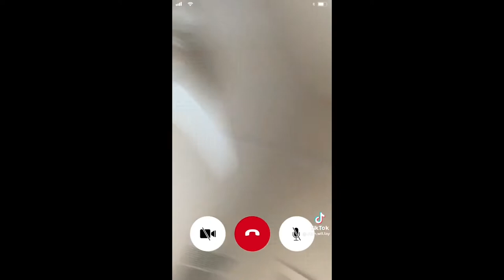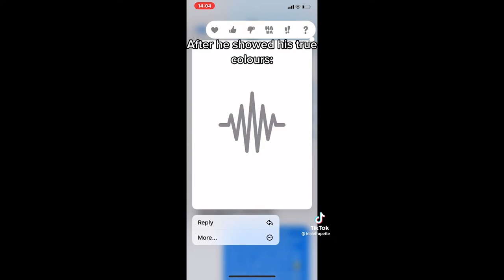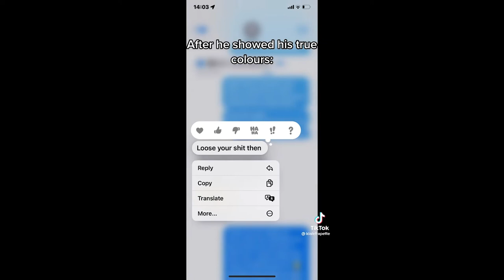Red Flags Tiktok Compilation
Funny TikTok Tons to watch instead of sleeping